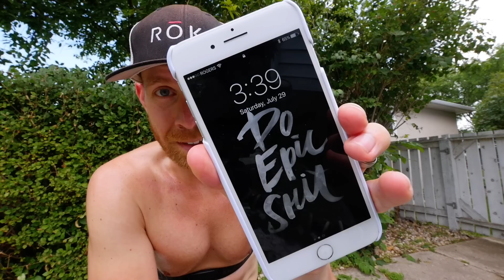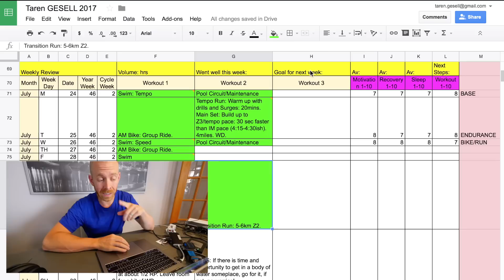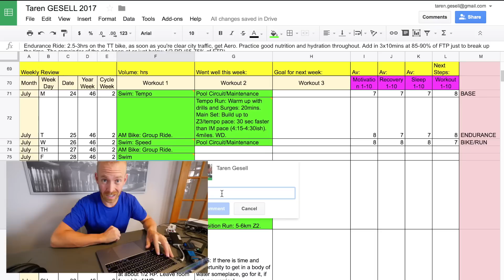Build Triathlon Bike Strength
Being strong on the bike is critical to having a successful triathlon race, especially as you get into longer distance triathlons like half-ironman 70.3 and full ironman distance triathlons.  Triathlon Taren explains how workouts like one-leg pedalling drills, high cadence cycling, and strength training in the gym can all help triathletes become stronger cyclists.